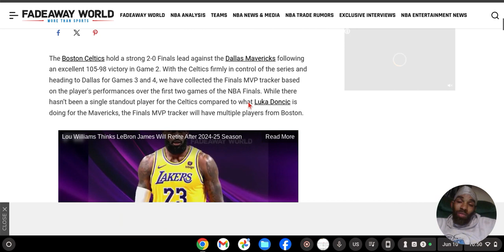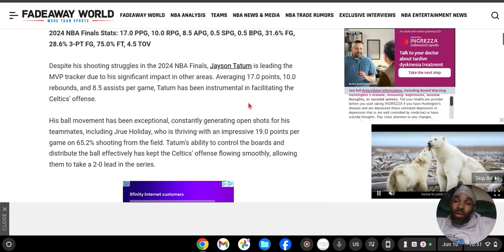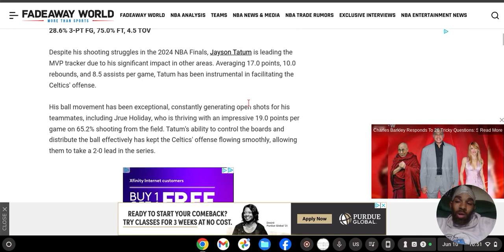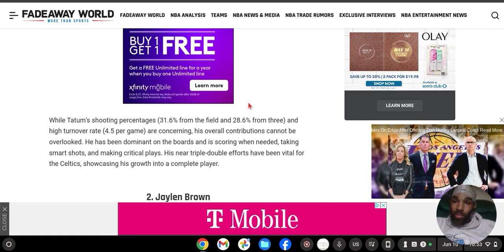JAYSON TATUM DESPITE SHOOTIN STRUGGLES GROWN INTO COMPLETE PLAYER!!!